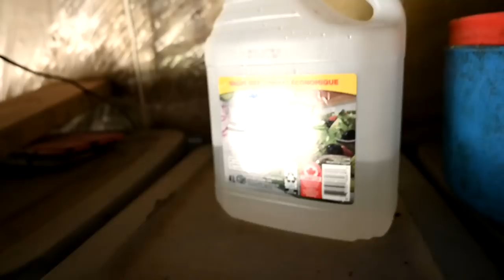TRAPPED In Our Horse Barn!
DaybyDayVlogs
110 North Front Street - A3,
Suite #213
Belleville, Ontario, K8P 0A6
Canada